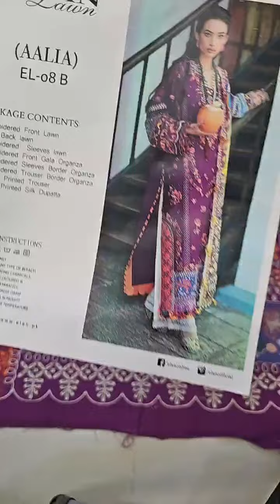Elan Luxury Lawn Collection ELR23-08 B AALIA